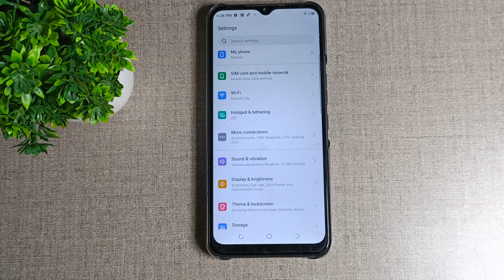How to on & off charging sound and vibration in Tecno spark 8 T, sound mobile settings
how to get verified on twitter|how to|how to dm on instagram|how to use airdrop on ipad|how to make money on youtube|how to dm girls on instagram|how to get matches on tinder|how to use airdrop on iphone|how to use hotspot on iphone|how to remove acne on the back|how to turn on hotspot iphone|how to dm|how to set up hotspot on iphone|how to move on in 30 days episode 1|how to draw|how to tips|how to move on in 30 days full episode|how to reuse